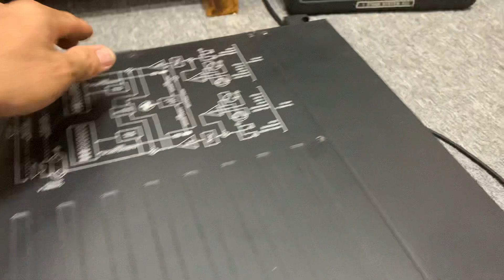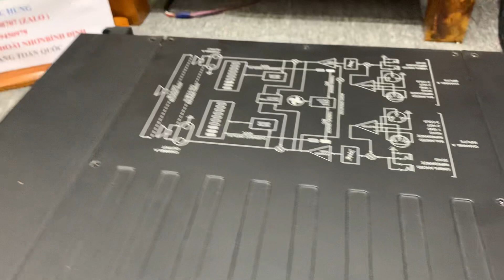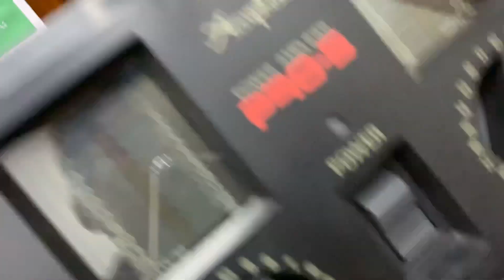Siêu phẩm hàng tuyển chọn acuphay pro 5 cho ae trưng bày Chất âm không đối thủ. Lh 0363648707